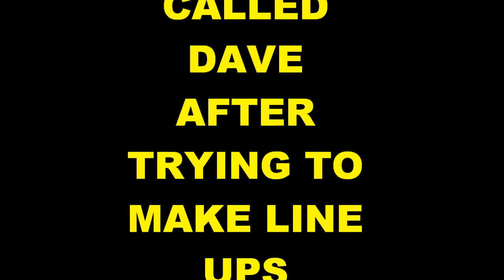DAVE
DAVE BENNETT